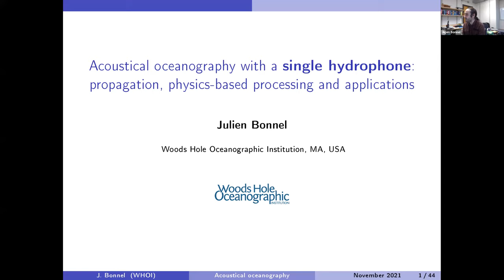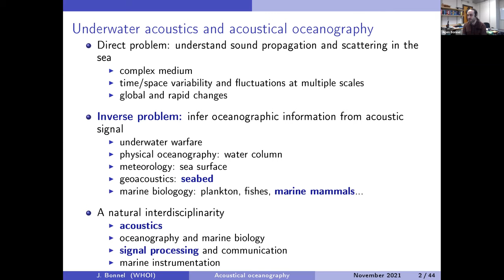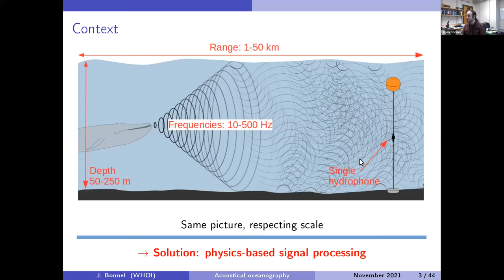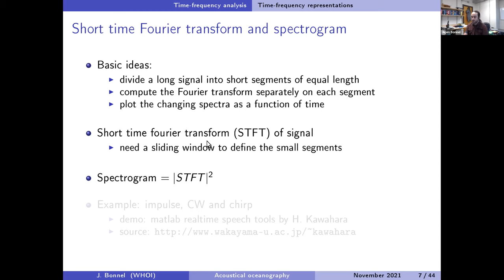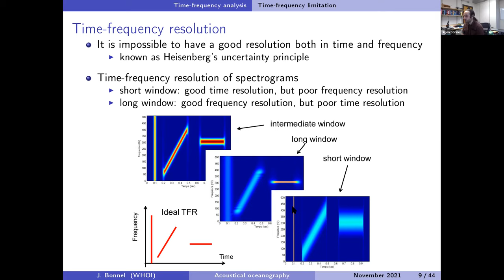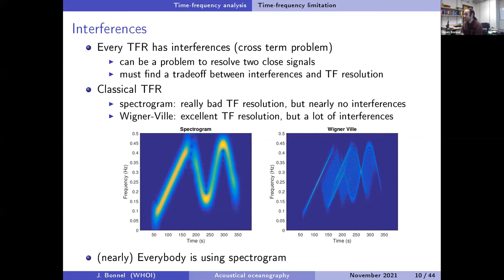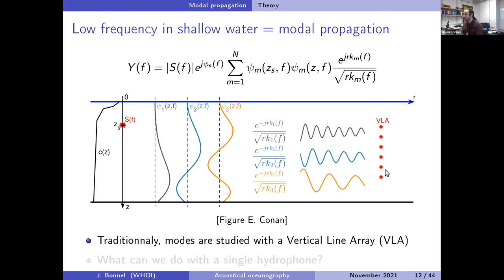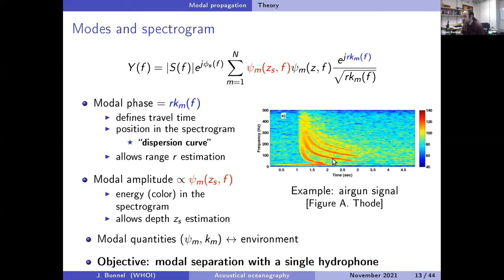Acoustical oceanography with single hydrophone: propagation, physics-based processing, applications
Dr. Julien Bonnel - Associate Scientist at Woods Hole Oceanographic Institution

Lobsters, whales and submarines have little in common. Except that they produce low-frequency sounds, like many other marine occupants that use sound for communication, foraging, navigation and other purposes. However, unraveling and using the underwater cacophony is not at all simple. This is particularly true for low-frequency (f less than 500 Hz) propagation in coastal water (water depth less than 200 m), because the environment acts as a dispersive waveguide: the acoustic field is described by a set of modes that propagate with frequency-dependent speeds. In this context, to extract relevant information from acoustic recording, one needs to understand the propagation and to use physics-based processing. In this presentation, we will show how to analyze low-frequency data recorded on a single hydrophone. We will notably review modal propagation and time-frequency analysis. We will then show how those can be combined into a non-linear signal processing method dedicated to extract modal information from single receiver, and how such information can be used to localize sound sources and/or characterize the oceanic environment. The whole method will be illustrated on several experimental examples, including geoacoustic inversion on the New England Mud Patch and baleen whale localization in the Arctic.